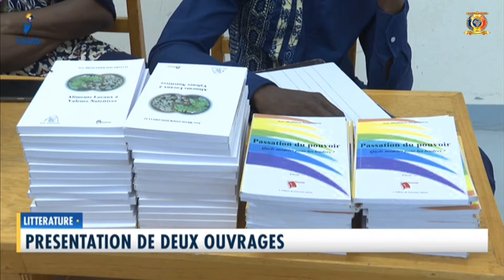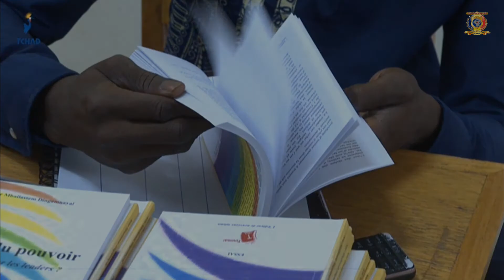LITTÉRATURE - Présentation de deux ouvrages